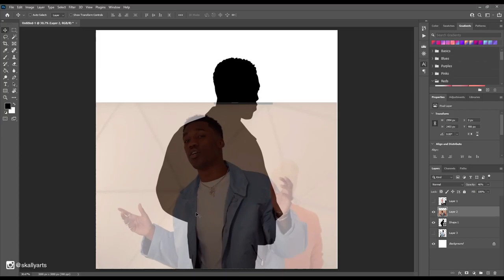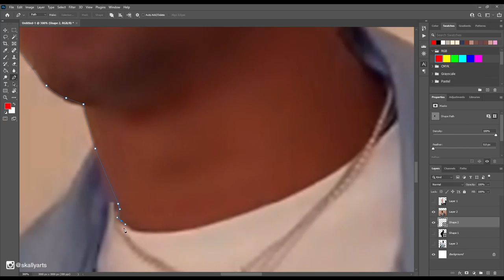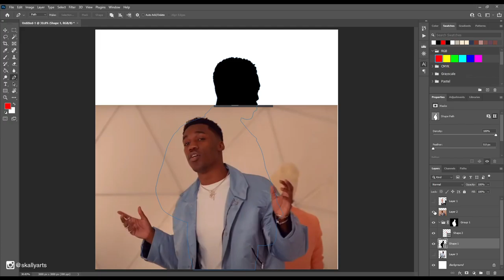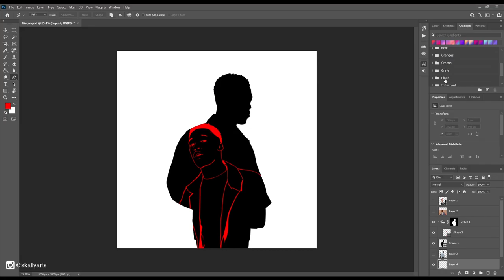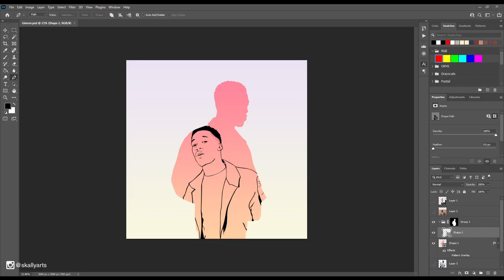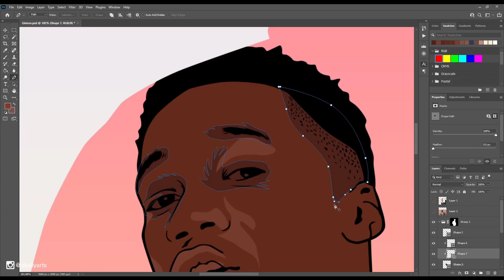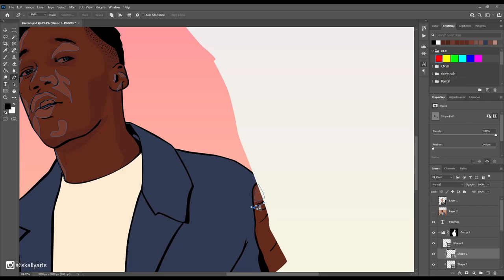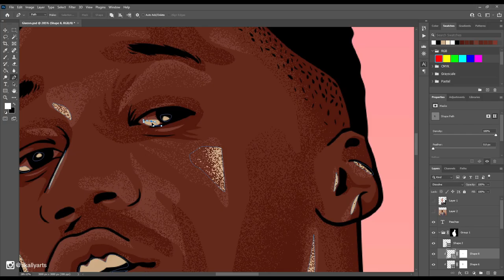Giveon Illustration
Peaches Guitar Loop Cover by Fifi Bisnar